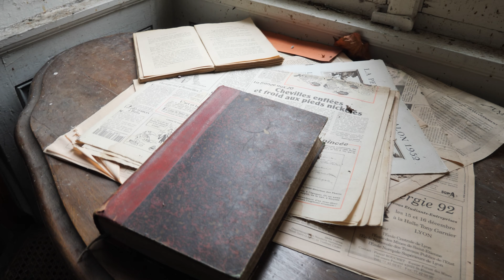URBEX : Le Manoir Marianne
Aujourd'hui, avec Raday, nous vous emmenons a la découverte de l'un des plus beau, et l'un des spot les plus préservés de France.
dans ce manoir, où se mêlent patriotisme, qui lui donnera son nom, et matériel scientifique, chaque pièce est une nouvelle découverte, plus surprenante que la précédente !!

Masque FPV :
Eachine EV800
Eachine EV800DM : TEST A VENIR !!!